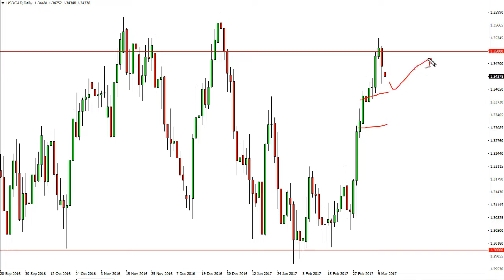USD/CAD Technical Analysis for March 14 2017 by FXEmpire.com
- March 14 2017 currency daily technical analysis for the USD/CAD pair. ), Forex Technical Analysis ), Forex Fundamental Analysis ) and Forex Brokers ) on FX Empire